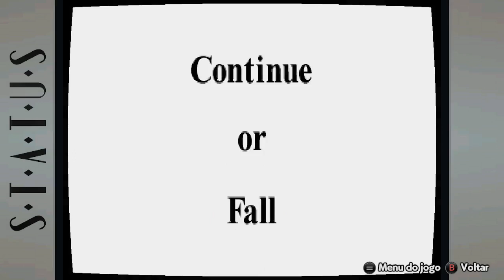Giga Wing - intro